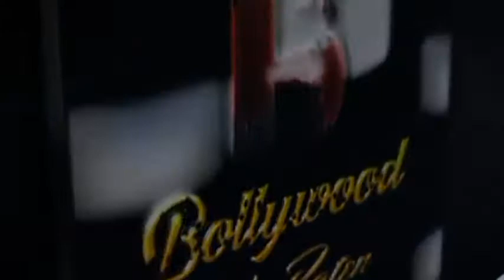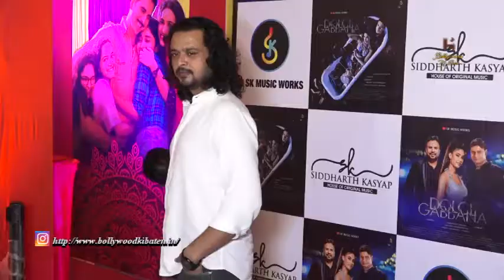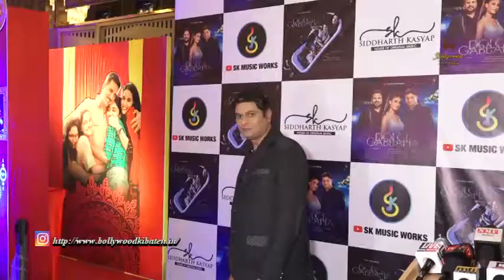Mika Singh Unveil The Song At Media Premiere Of Music Composer Siddharth Kashyap New Song Dolce Gabb